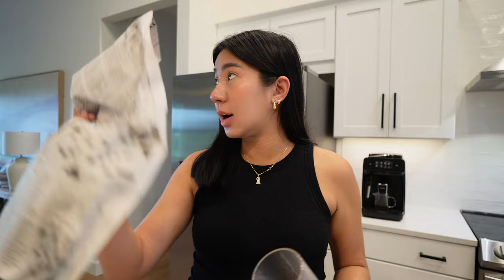Ahora Si Siento Contracciones + Ropa De SHEIN + Complaciendo A Mi Esposo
USA MI CODIGO DE BUSQUEDA: “7UQPE”

SHEIN Solid Color Front Button Maternity Nursing Dress, Short Sleeve, Summer 36374359
SHEIN Women's Fashionable Solid Color Sleeveless Top Dress Nursing Clothing 34448588
SHEIN Ladies' Solid Color Simple Style Breastfeeding Clothing For Daily Wear 36249234
SHEIN Maternity Daily Casual Nursing Clothes V-Neck Long Sleeve T-Shirt With Adjustable Elastic Waist Straight Leg Pants 2pcs/Set 37154459